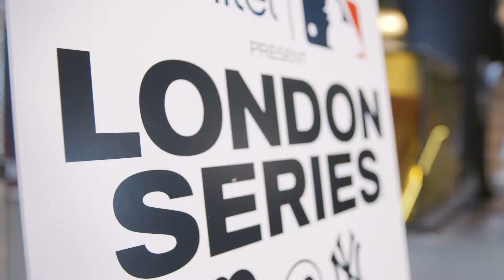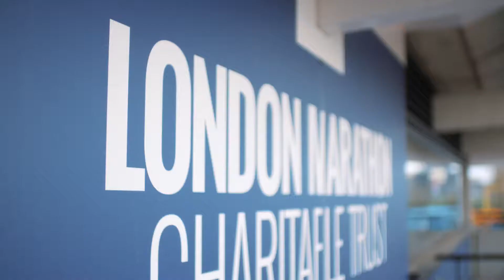Behind the scenes of our MLB launch with Alex Rodriguez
New York Yankees legend Alex Rodriguez was at London Stadium to launch MLB London's on-sale period. Enjoy an exclusive look behind the scenes of their launch day...

Join our venue pre-sale for 24 hours' early access from 10 on Wednesday 5 December.